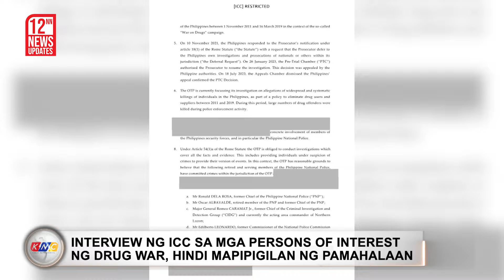Interview ng ICC sa mga POI ng drugwar, hindi mapipigilan | Kidlat News Update (July 31, 2024 12NN)